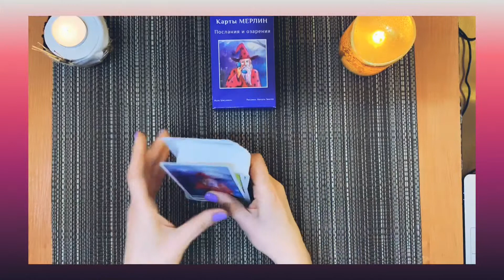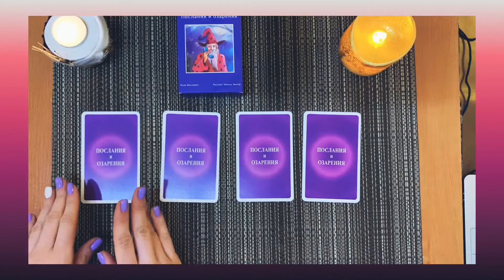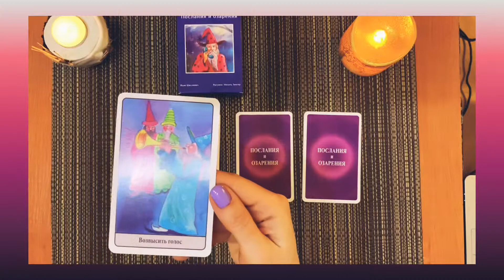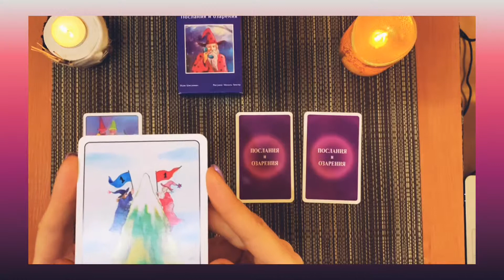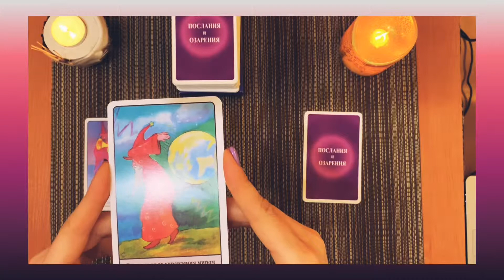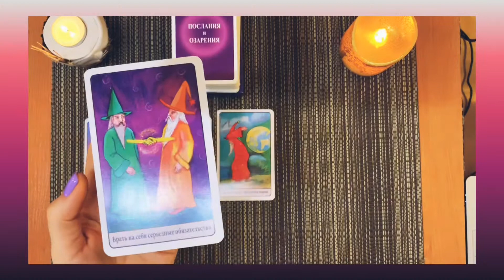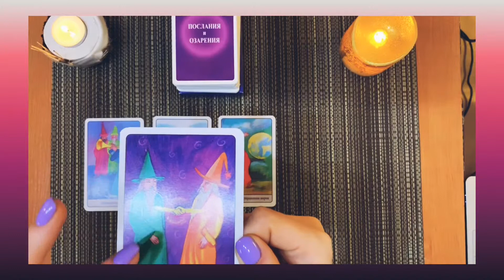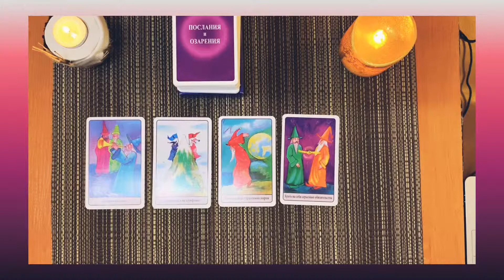Подсказка для устранения препятствия на Пути к желаемому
«Подсказка для устранения препятствия на Пути к желаемому» - это моделирование на МАК израильского психотерапевта и тренера Ицика Шмулевича «Карты Мерлин: Послания и Озарения».

Часто мы вкладываем много временных и энергетических ресурсов в свою Цель, Мечту, Желание. А необходимого результата все нет и нет.
 👉 Что же мешает? Что необходимо устранить? А что наооборот начать делать для получения необходимого результата?
Выбери свой вариант карты - и получи подсказку от своего Внутреннего Мудреца Мерлина.
И пусть Цель Твоя приблизиться!🎯